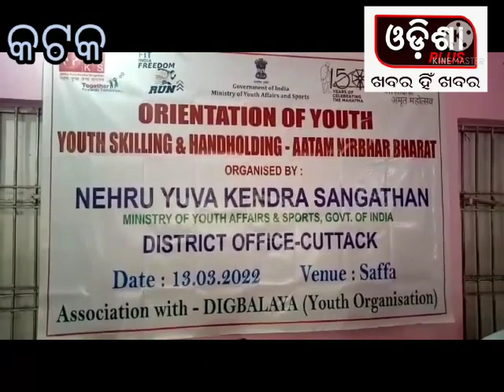15 March 2022